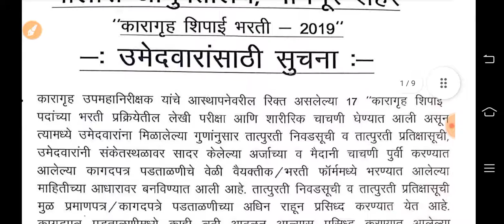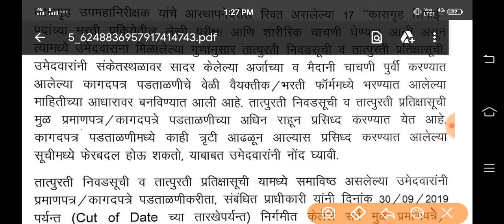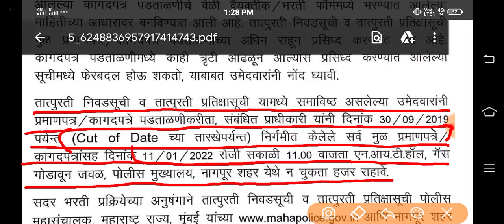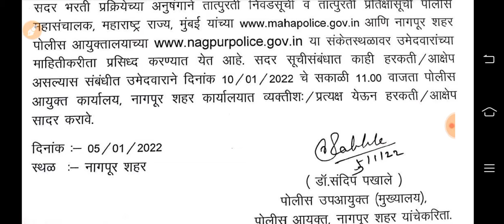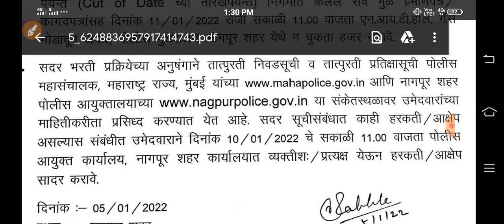नागपूर पोलीस कारागृह शिपाई भरती 2019 निवड यादी जाहीर Nagpur police karagrah bharti 2019 select list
Nagpur police karagrah shipai bharti 2019, nagpur police bharti section list declared 2019